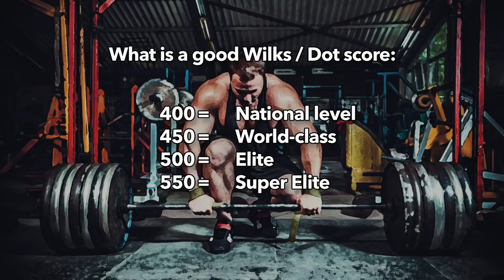How Strong is Jujimufu V Greg Doucette?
Jujimufu V Coach Greg, Who is Stronger Jon call or Greg Doucette when compared in powerlifting.

Please leave a comment to let me know what you think.